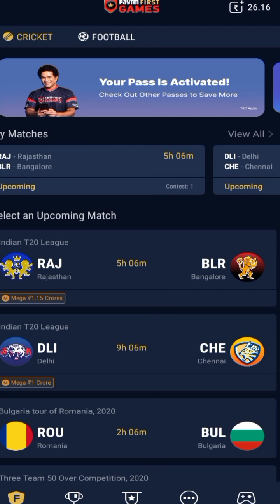Local Boy Raja Vetri Prabhu TikTok Video Collections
Raja Vetri Prabhu latest tiktok videos
TikTok Special - @RajaVetriPrabhu in Action
Latest tiktok videos of Raja Vetri Prabhu
Latest videos of RajaVetriPrabhu

Latest TikTok Raja vetri Prabhu